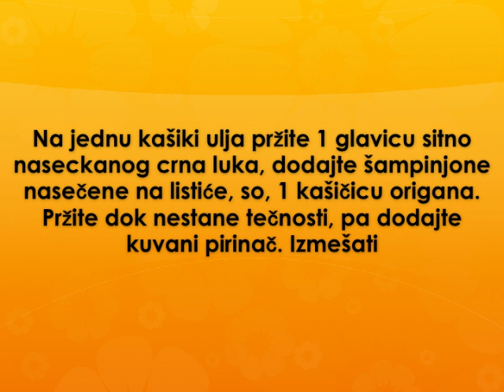Zapecene snicle sa sampinjonima Recept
recept za zapecene snicle sa sampinjonima